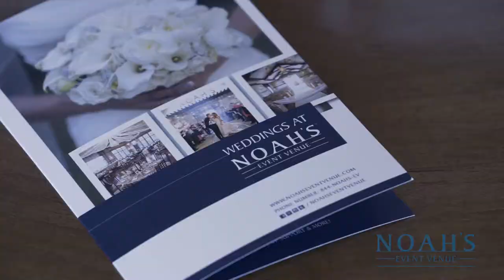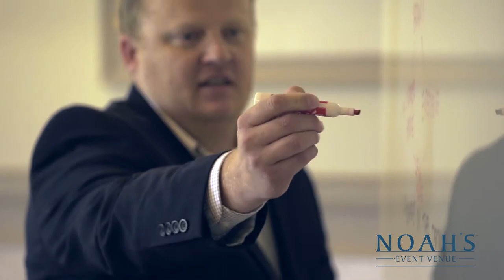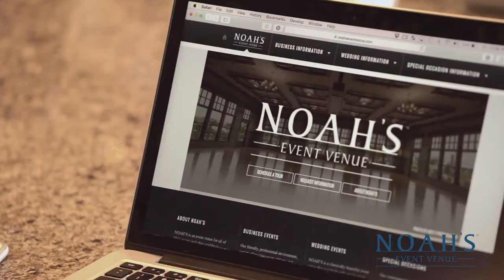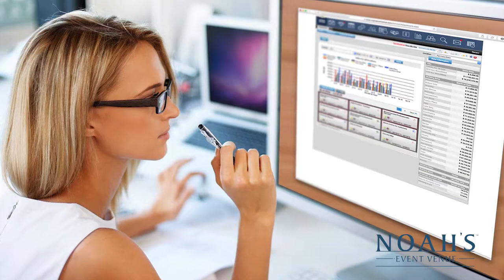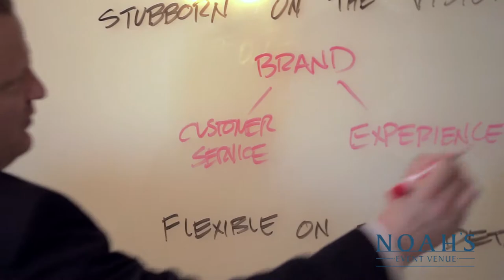Noah's Event Wedding Center, 'Employees and Culture" -Northwest Video Feeders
Noah's Event Wedding Center, 'Employees and Culture"